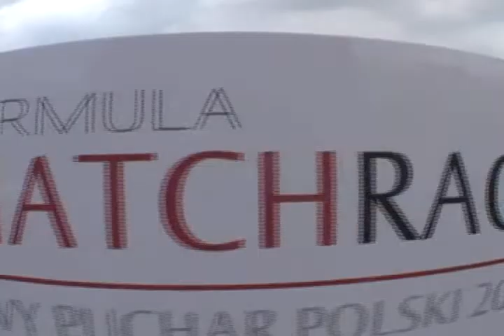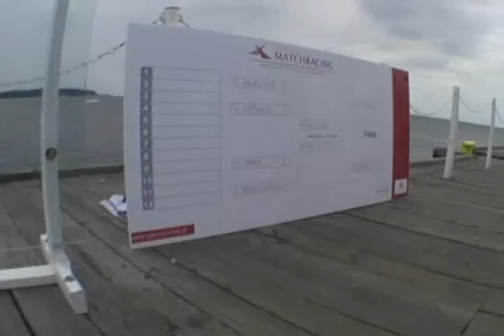Open Yachting Match Racing Cup 2008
regaty Open Yachting Match Racing Cup 2008 w Sopocie zaliczane do Polish Match Racing Tour